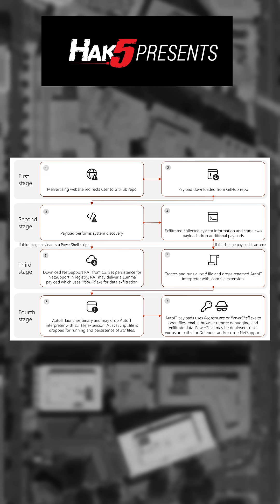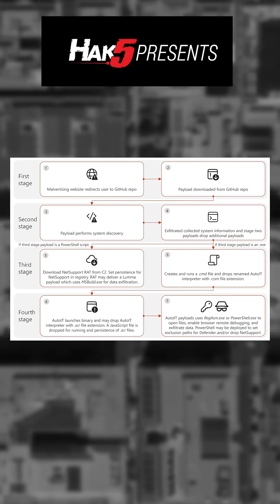GitHub used as middleman for cybercrime